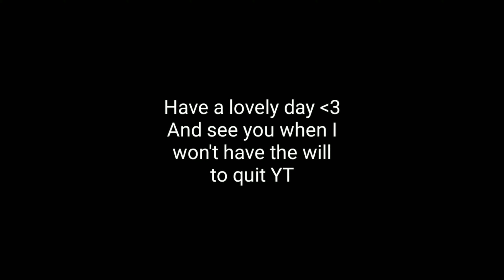I got hacked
Idk how to feel about this :)